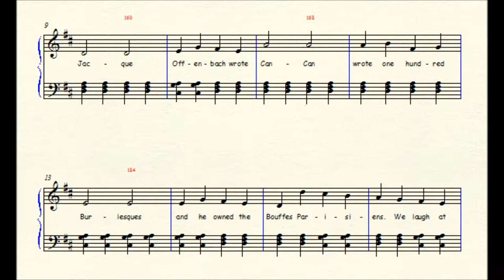Can Can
Jacques Offenbach
The Infernal Gallop
Fun Lyrics by MoN KeYs Studio
The main features of the dance are the high kicks, splits and cartwheels. The Infernal Galop from Jacques Offenbach's Orpheus in the Underworld is the tune most associated with the can-can.